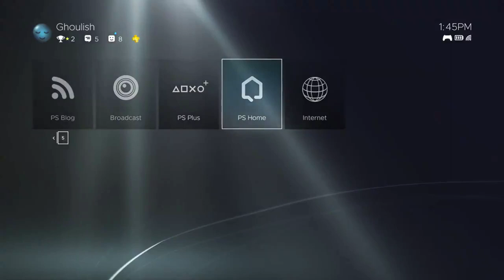Playstation 5 UI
Alleged  PlayStation 5 UI that was uploaded to twitter at 30/9/2020
probably fake !